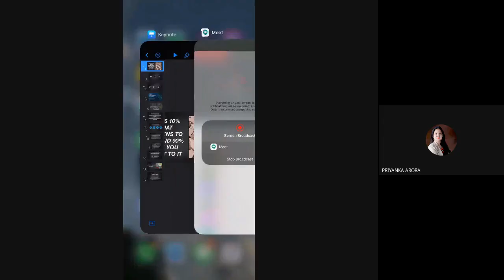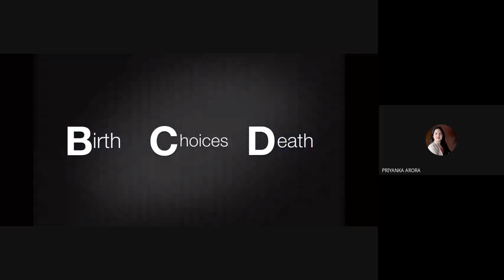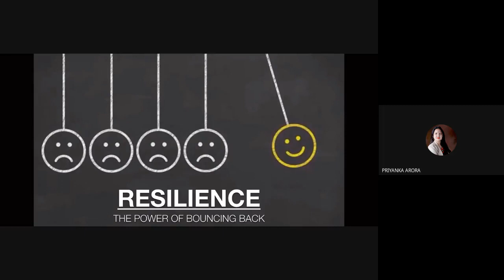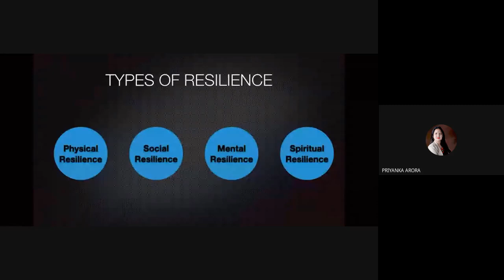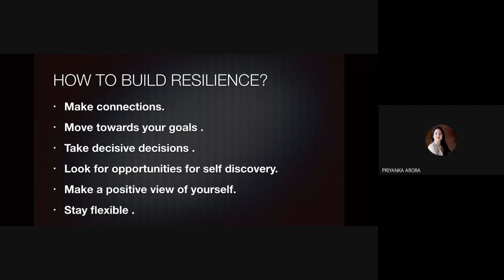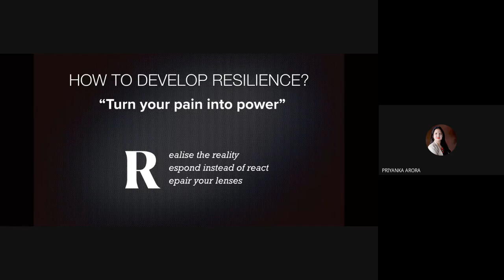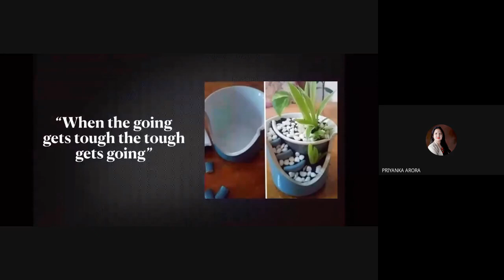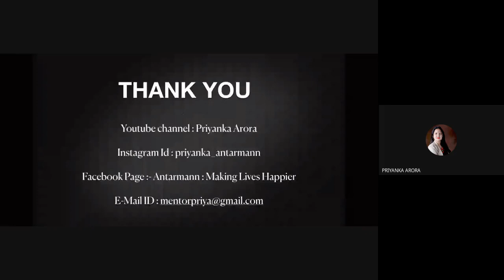Reselience: the ability to bounce back_ ATAL FDP on STRESS MANAGEMENT_Deptt of ECE, GU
This is the 5th video of the ATAL FDP program on STRESS MANAGEMENT at Deptt. of ECE, Gauhati University.
Topic: Reselience: the ability to bounce back

Speaker: Ms.Priyanka Arora, Psychologist and Well Being Coach, AntarMann